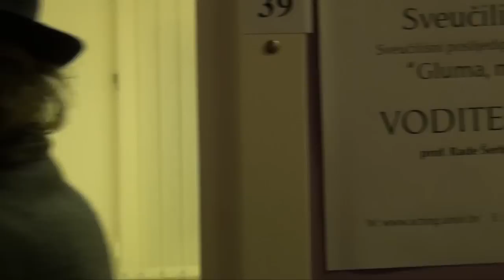Studij Gluma, mediji, kultura Sveučilišta u Rijeci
Sveučilišni poslijediplomski specijalistički studij osnovao je 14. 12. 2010. Senat Sveučilišta u Rijeci kao dvogodišnji program namijenjen stručnom usavršavanju u polju glume, medija i kulture.

Studij traje četiri semestra.

Studirati mogu svi zainteresirani uz preduvjet završenog diplomskog studija (5 godina po novom ili 4 godine po starom modelu) i položen prijemni ispit.

Studij je osmislio i pokrenuo glumac, redatelj i pisac prof. Rade Šerbedžija, a studentima će predavati i: Reid prof. Nigel Osborne (University of Edinburgh); Staša Zurovac, redatelj i koreograf; prof. dr. Nikola Petković; prof. dr. Snježana Prijić-Samaržija; prof. Robin Carr (University of Southern Mississippi) i prof. Deborah Kinghorn (University of New Hampshire), majstori Lessac metode za govor; prof. dr. Elvio Baccarini; prof. Karpo Godina, filmski redatelj i direktor fotografije te mnogi drugi.

Sveučilišni poslijediplomski studij "Gluma, mediji, kultura"
Slavka Krautzeka bb (Kampus, zgrada Akademije)
51000 Rijeka, Hrvatska
T: 051/505-931
M: info @ acting.uniri.hr

Snimanje i montaža: Krešimir Linić

Produkcija: Bura Znanja